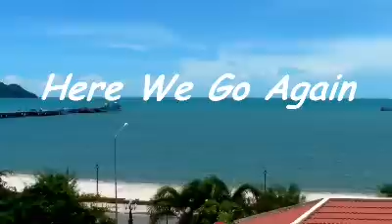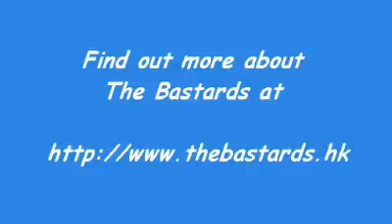Dan James - Here we go again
Dan James is a long-time member of The Bastards in Hong Kong.

Here's Dan, on the beach, in Prachuap Khirikaen, Thailand, in August 2010, doing a stripped-down version of "Here we go Again", from The Bastards' second album "Scheming in the Back Room".